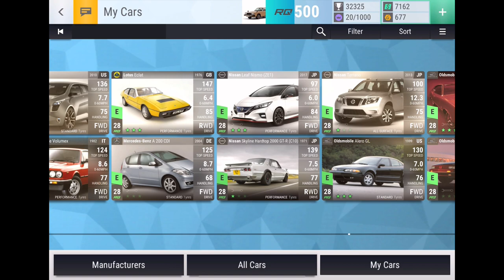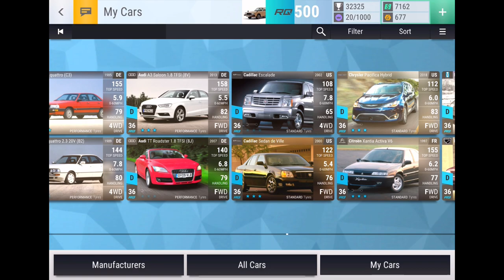Almost a Legendary Prize Car… BUT I GOT A WISHLIST!! (Top Drives Pack Opening)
We also have a discord server if you would like to join and speak with me and other td players plus have the chance to join in my vids and card Collab updates: